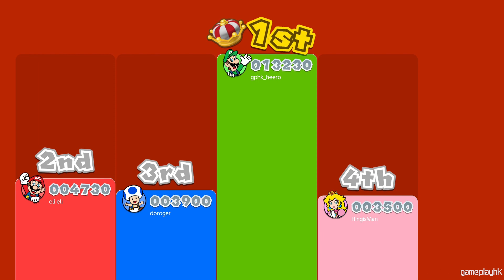#10 超爆笑 World6 開始 Super Mario 3D World 4人合作 (Eli+邦邦+阿俊+女皇)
新年新連載! 4個人一齊玩 Super Mario 3D World，超混亂希望可以順利爆機啦!

Eli+邦邦+阿俊+女皇一齊加油!
記得Like同Share支持我哋呀~

Eli 同阿俊 設計的機身/ 手制保護貼